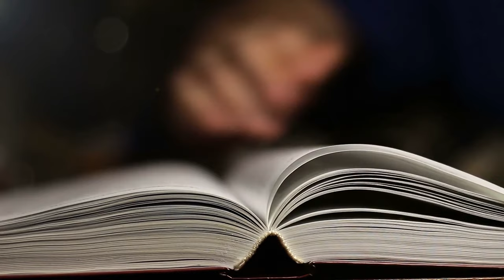Why I Quit Being a Yoga Instructor After 10 Years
After 10 years of teaching Yoga I stopped teaching it entirely due to very important reasons which I will share in this video. I ran my own yoga school, taught in yoga festivals, went to India for a spiritual trip and did the whole thing. Yet after it all I realized that no matter how much positive claims yoga instructors make - there is a very dark side to it all that needs to be addressed.

For years I used to have a lack of critical thinking. I used to believe many things which had little evidence or truth behind them. These beliefs led me to decisions which did not turn out to my favor. Eventually I discovered critical thinking and changed my life for the better. Now I choose what I believe in with much more care. Make better, more informed decisions and enjoy the results. Yet it doesn’t take much time to see that many people still fail to separate true information from false.  That’s why I created the Practical Critical Thinkers channel.